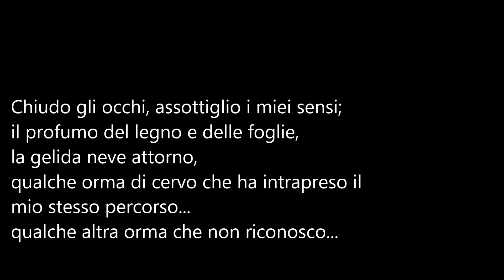Poeti e poesia-Eliana Galliani